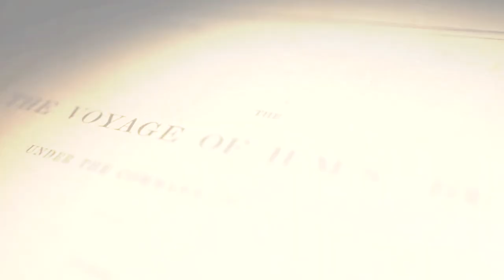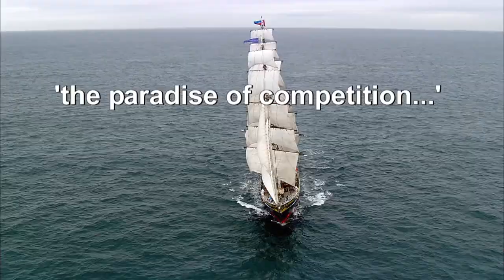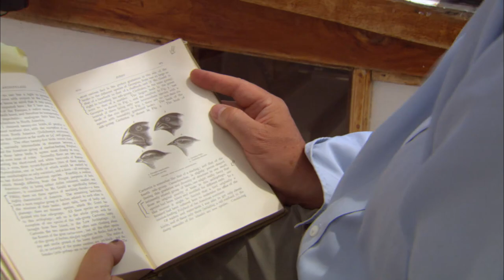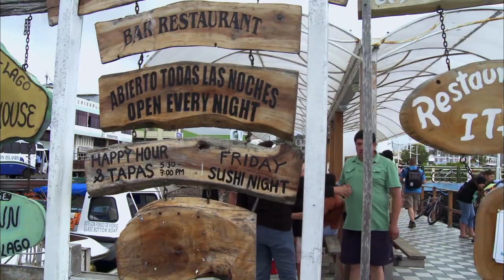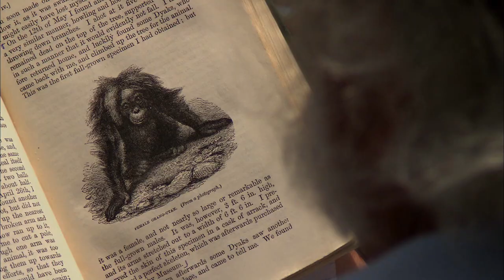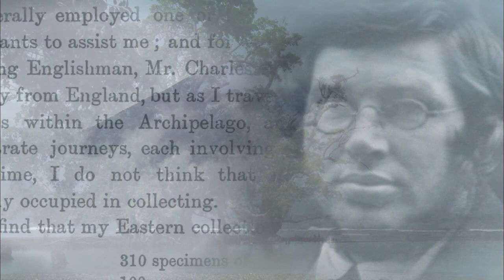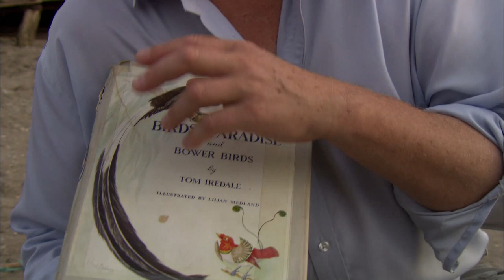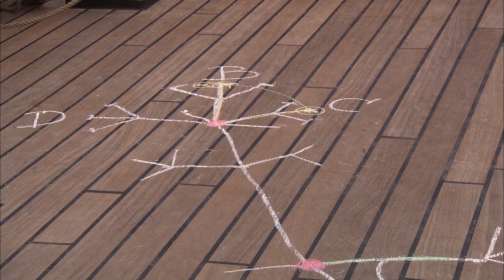Wallace's standardwing - The Beagle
We’re off again, sailing for months along the coasts of South America. Now we’re on our way to The Galapagos. A Mecca for every naturalist. An island of dreams made of reason. Darwin’s reason – where the foundations for his greatest discovery were laid. A teenage dream come true for Redmond O’Hanlon.

Next, O’Hanlon leaves the clipper briefly to fly to Indonesia - in search of the story of Darwin’s greatest rival - the man who technically takes priority for the theory of evolution by natural selection - Alfred Russell Wallace. The journey is made in order to find the most desirable of all the birds of paradise - because it is the only one that Wallace discovered: the standardwing also known as Wallace’s standardwing.

On the island of Tahiti the clipper is rejoined, in time for the great crossing of the Pacific Ocean. Astonishingly, our planet is composed of 70% water. This water is more important to us than anyone could imagine. We humans have much more in common with other life forms than Wallace or Darwin could have thought… if we take care of the oceans, we take care of ourselves…

Original title: Beagle: On the future of species

This voyage was the most important journey ever made. Hundreds of thousands of birds, dolphins all coming racing to the ship. Plancton coming in from the plankton recorder, enormous tracks of the megatherium. The Galapagos was a paradise. It’s just the strangest most wonderful feeling to walk amongst these animals and birds and not feel an intruder. They like you, they don’t mind. It’s all just too special for words. An unforgettable experience for the passengers of the ship – and for viewers of the programme.

Presented by: Redmond O'Hanlon and Sarah Darwin
Directed by: Hans Fels
Based on an idea by Hans Fels
This program has been made possible by Randstad